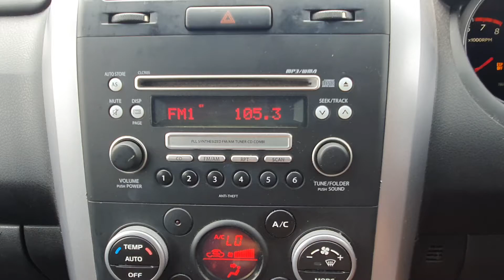9933 GRAND VITARA RADIO